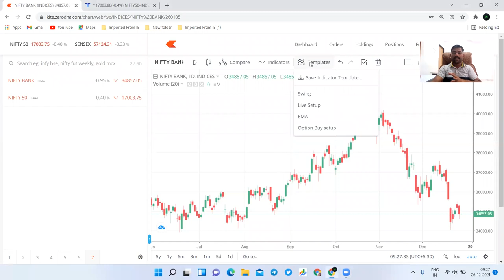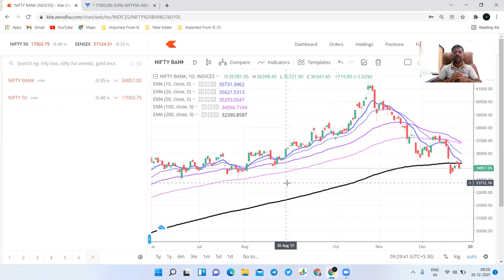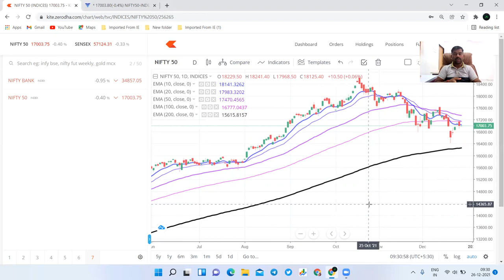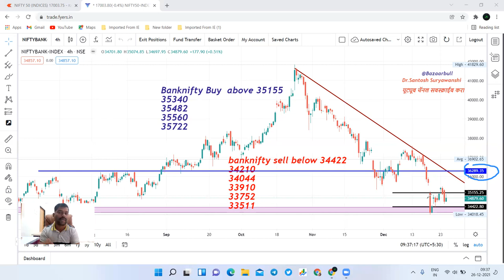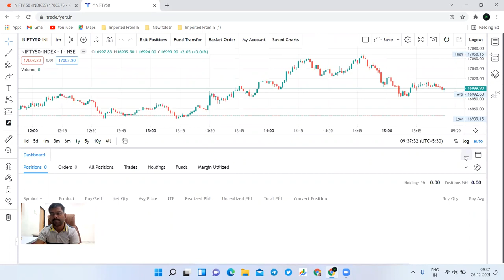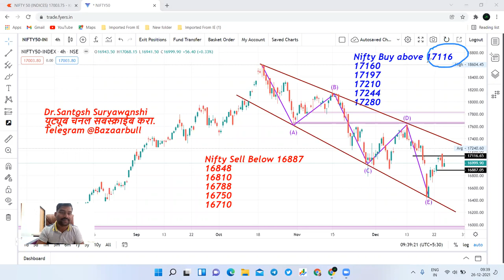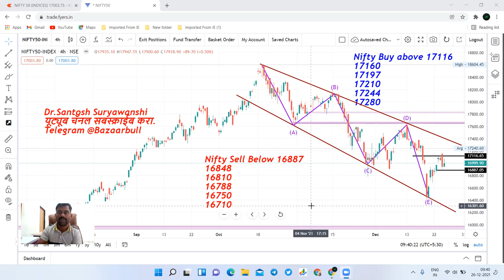27 Dec Nifty and Bank nifty prediction